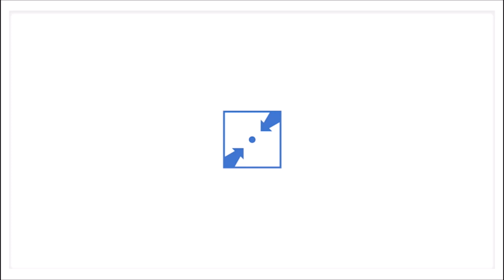O Governo fez uma má gestão desta pandemia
Cecília Meireles no programa Parlamento